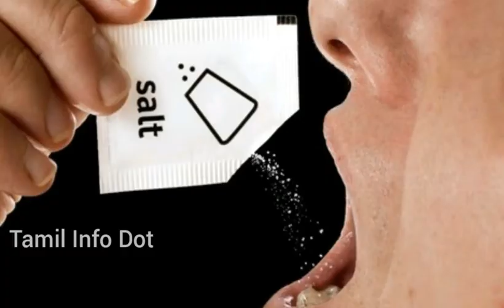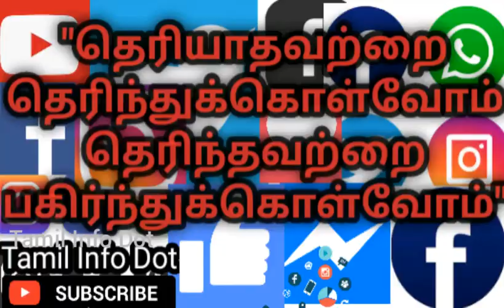பசி எடுக்க இதை மட்டும் சாப்பிடுங்க|Hungry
பசி எடுக்க உண்ண வேண்டிய மருத்துவ குறிப்புகள் தரப்பட்டுள்ளது...

"தெரியாதவற்றை தெரிந்துக்கொள்வோம்
தெரிந்தவற்றை பகிர்ந்துக்கொள்வோம்"